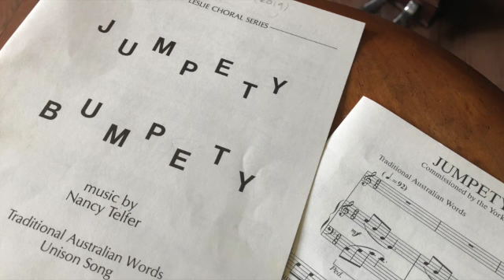Jumpety Bumpety - Nancy Telfer (RCM Gr.2 Vocal)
This Grade 2 List A piece is anew addition to the 2019 syllabus.  The lyrics is Traditional Australian.